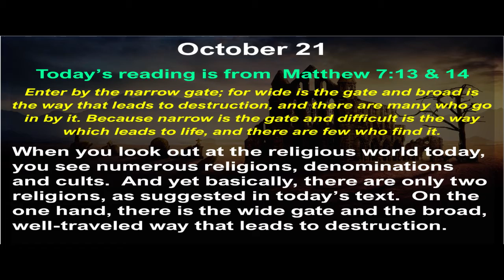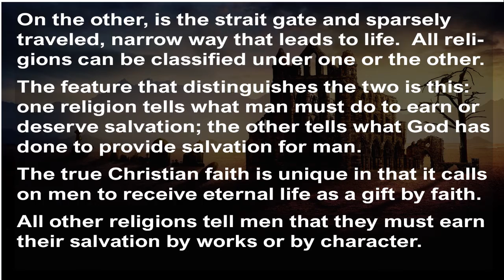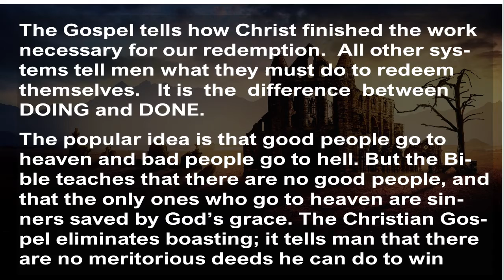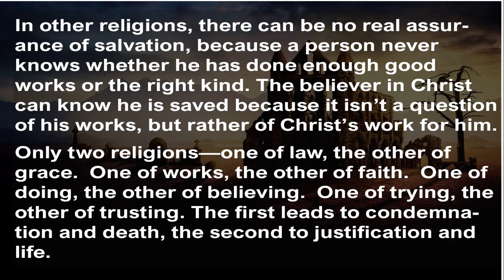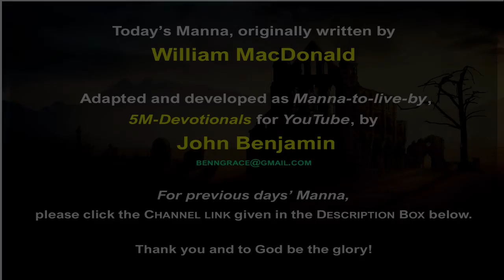Oct 21 | NARROW & WIDE Gates! | 5 Minute Devotionals | Manna-to-live-by | William MacDonald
Oct 21 | NARROW & WIDE Gates!  | 5MDevotionals | 5 Minute Devotionals | Manna-to-live-by | 5 Minute Devotionals | originally written by William MacDonald | Adapted & Developed for YouTube by John Benjamin

October 21

“Enter by the narrow gate; for wide is the gate and broad is the way that leads to destruction, and there are many who go in by it. Because narrow is the gate and difficult is the way which leads to life, and there are few who find it. (Matthew 7:13 & 14)

When you look out at the religious world today, you see numerous religions, denominations and cults. And yet basically, there are only two religions, as suggested in today’s text. On the one hand there is the wide gate and the broad, well-traveled way that leads to destruction. On the other, is the strait gate and sparsely traveled, narrow way that leads to life. All religions can be classified under one or the other. The feature that distinguishes the two is this: one religion tells what man must do to earn or deserve salvation; the other tells what God has done to provide salvation for man.

The true Christian faith is unique in that it calls on men to receive eternal life as a gift by faith. All other religions tell men that they must earn their salvation by works or by character. The Gospel tells how Christ finished the work necessary for our redemption. All other systems tell men what they must do to redeem themselves. It is the difference between DOING and DONE.

The popular idea is that good people go to heaven and bad people go to hell. But the Bible teaches that there are no good people, and that the only ones who go to heaven are sinners saved by God’s grace. The Christian Gospel eliminates boasting; it tells man that there are no meritorious deeds he can do to win God’s favor because he is dead in trespasses and sins. All other religions cater to man’s pride by implying that there is something he can do to save himself or to assist in his salvation.

All false religions are “the way that seems right unto a man” but are also the way which ends in death (Proverbs 14:12. Salvation by believing on the Lord Jesus Christ seems “too easy” to men but this is the way that leads to life. In false religions Christ is nothing or only something. In the true Christian faith, Christ is everything.

In other religions, there can be no real assurance of salvation, because a person never knows whether he has done enough good works or the right kind. The believer in Christ can know he is saved because it isn’t a question of his works but rather of Christ’s work for him.

Only two religions—one of law, the other of grace. One of works, the other of faith. One of doing, the other of believing. One of trying, the other of trusting. The first leads to condemnation and death, the second to justification and life.
dent.